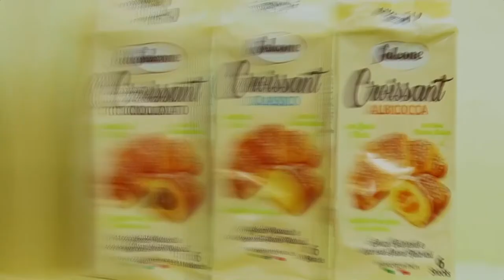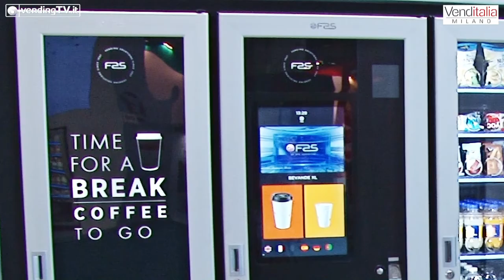VENDITALIA 2018 - Intervista con Gianpaolo Bononi di FAS International Spa